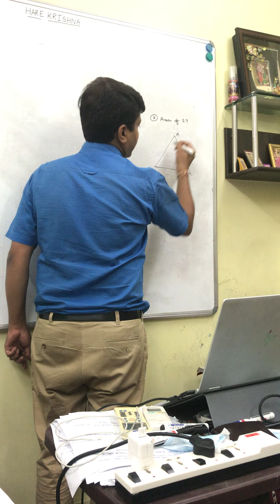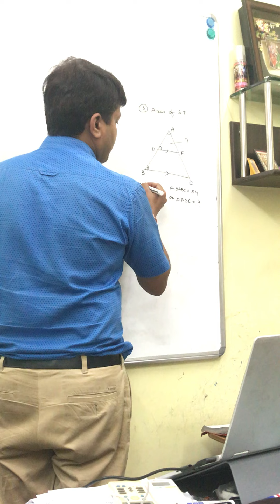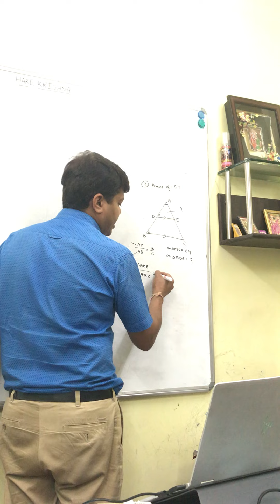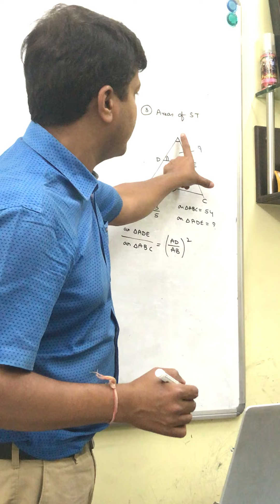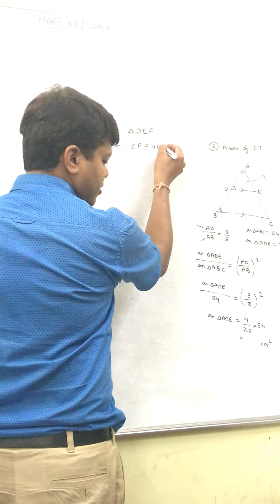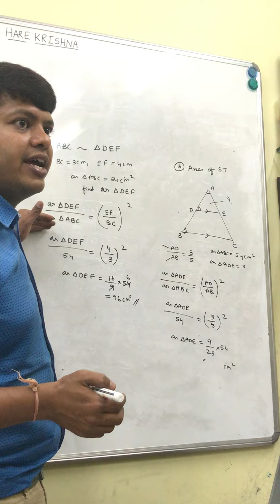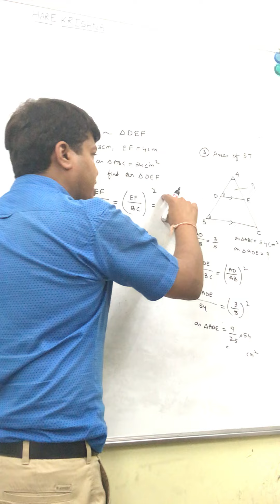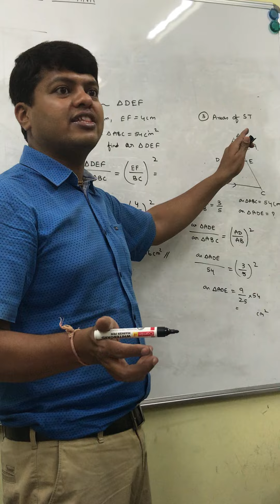Similar Triangles Basics 3 Areas of Similar Triangles